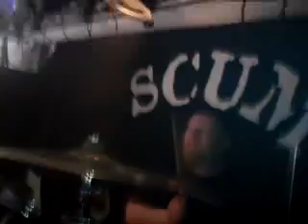HAT - Vakna opp dau Nekrofil kjeppjaging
HAT Zara jula 2008